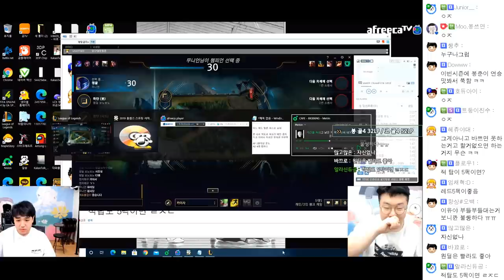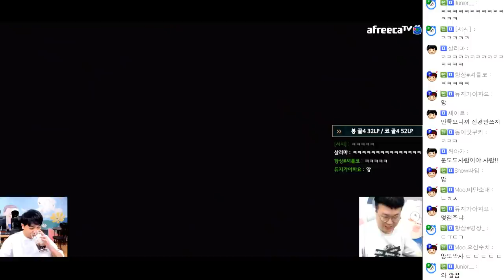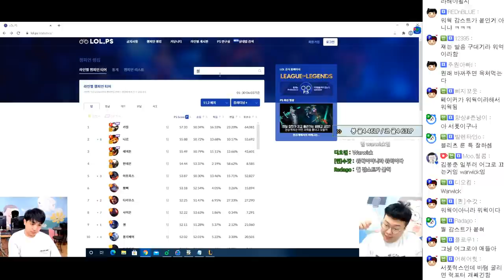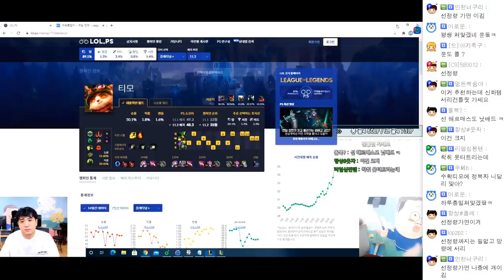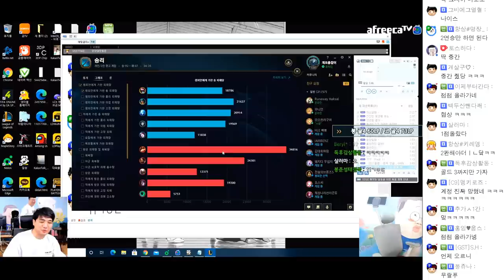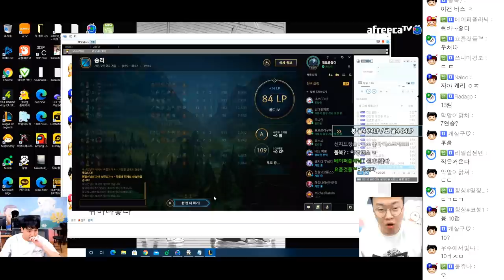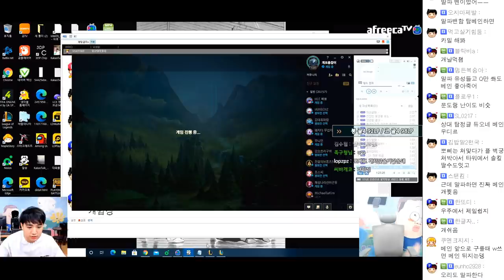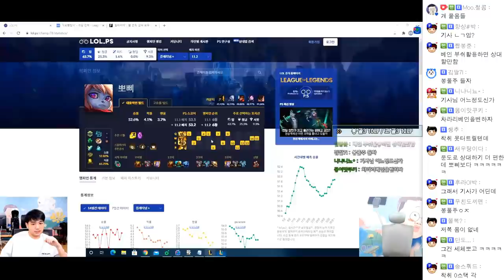거의 플레 노방종 직전 [21.01.29 #6] l (MUTUBE)와꾸대장봉준 풀영상